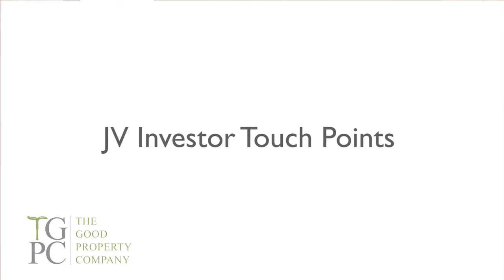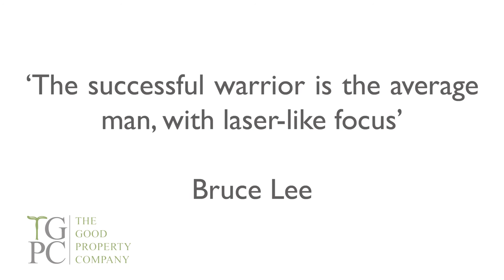Raising Private Finance Getting to Yes Part Two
The second vid in a series of 3 about working with investors...
Filmed at Susannah Cole / TGPCs Flagship Mentoring Programme over a weekend - Raising Private Finance curriculum weekend.

Let us know if you want to talk about working together - Susannah loves working with people on their property strategies, speedbumps and successes.